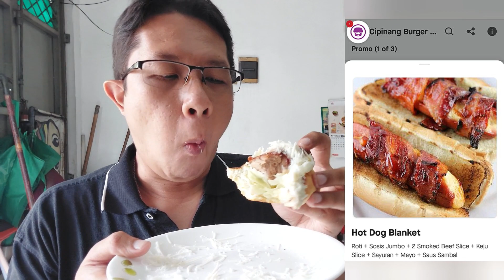Review Jujur Burger Dan Hot Dog Paling Brutal! Cipinang Burger & Snack Milik Ko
Review Jujur Burger Dan Hot Dog Paling Brutal! Cipinang Burger & Snack Milik Ko Donny.. Review Jujur Burger Yang Namanya Beef Slicer Burger Dan Hot Dog Blanket, Penasaran Banget Sama Rasanya . . Karena Penampakan Dari Burger Dan Hot Dog Ini Kok Brutal Banget Gaes! Jadi Gueh Langsung Gaskeun Ke Cipinang Burger & Snack, Gueh Review Jujur Burger Dan Hot Dog Paling Brutal Dari Cipinang Burger & Snack..

Kayak Gimana Sih Review Jujur Burger Dan Hot Dog Paling Brutal Dari Cipinang Burger & Snack? Monggo Gaes, Langsung Cekidot Videonya Yaaa . . Tonton Terus Dari Awal Sampai Akhir . . Maturnuwun Gaes..

Cipinang Burger & Snack
Jl. I Gusti Ngurah Rai No.4, RW.5, Cipinang Muara, Kecamatan Jatinegara, Kota Jakarta Timur, Daerah Khusus Ibukota Jakarta 13420
Operasional: Dari Pagi Sampe Subuh
Ojek Online: Ready Via Ojek Online

Langsung Hubungi Contact Person Tersebut Untuk Informasi Dan Pemesanan Lebih Lanjut, Monggo Gaes, Kita Larisin UMKM Disekitar Kita, Maturnuwun..